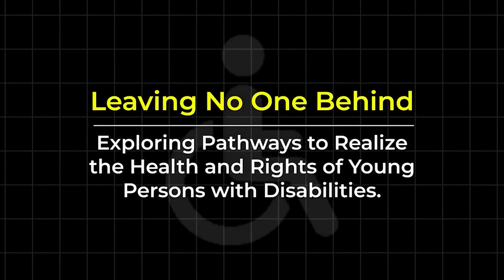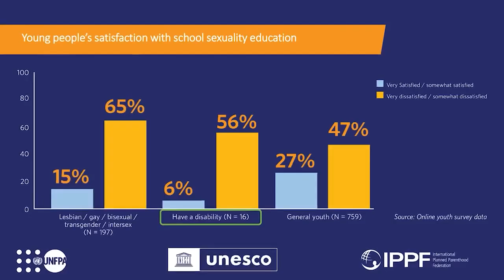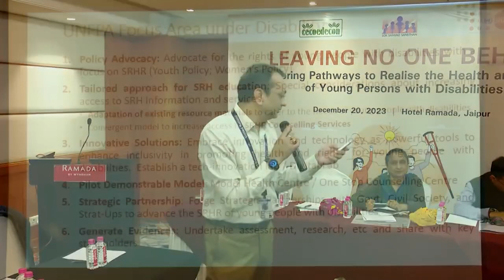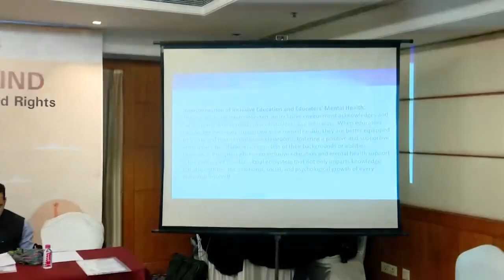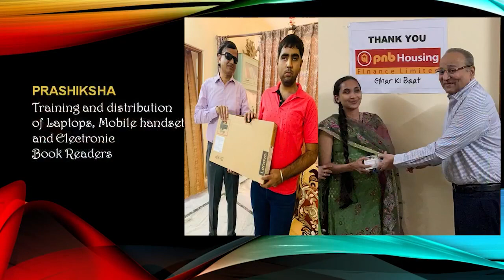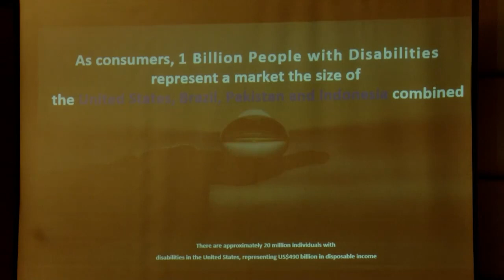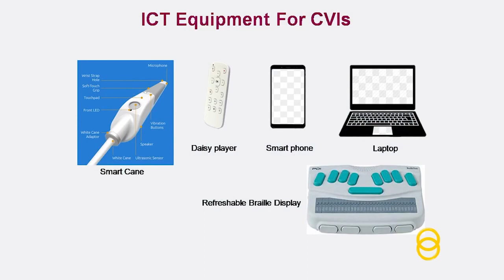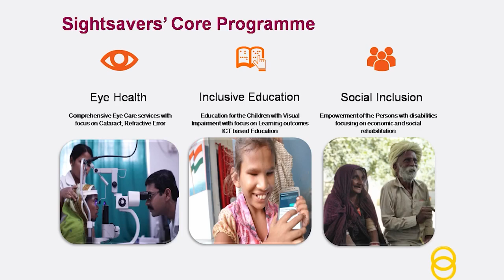Leaving No One Behind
Exploring Pathways to Realise the Health and Rights of Young Persons with Disabilities

Cecoedecon | LokSamvadSansthan | UNFPA

December 20, 2023 | Hotel Ramada, Jaipur